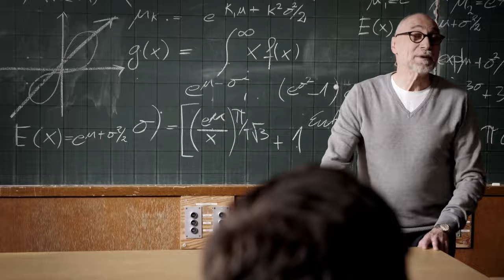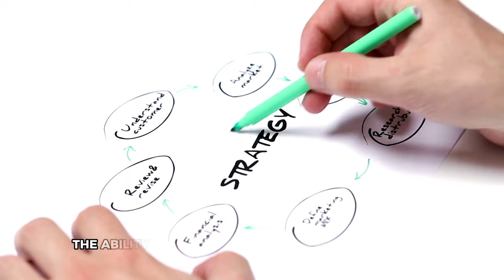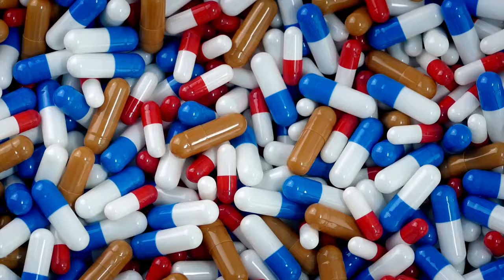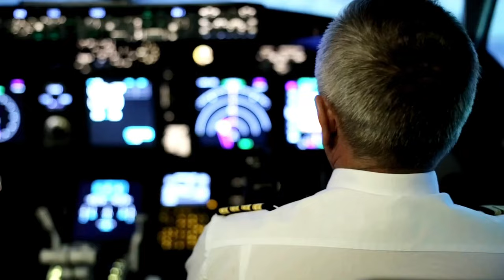Top 7 Countries with the Most Powerful Navies in the world 2024 - Military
In this video, we delve into the most powerful navies globally in 2024. The evolution of military technologies has intensified the race for supremacy in naval forces. Join us as we explore the top 7 countries boasting the most formidable naval capabilities, including the United States (USA), China, Russia, and others.

In this comprehensive breakdown, we'll highlight the largest navies and assess their strengths, innovations, and strategic developments. Understanding the powerhouses in the world of navies is crucial in comprehending the current state of global military prowess.

Stay tuned as we unveil the rankings of the top 10 most powerful navies, analyzing their advancements, fleet sizes, and the technologies that make them stand out in the competitive landscape of defense. Don't miss out on learning about the dominant naval forces that shape the security and geopolitics of our world today.

Join us as we navigate through the world of navies, exploring the state of America, China, Russia, Germany, and other key players in this realm of global defense.